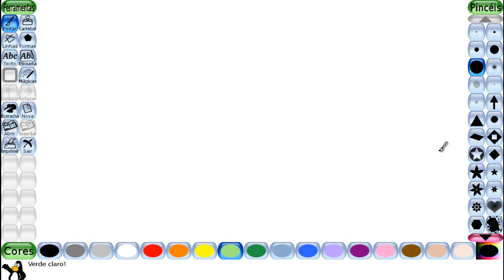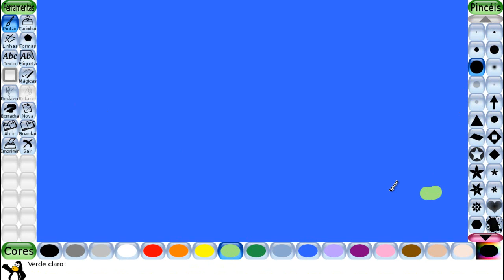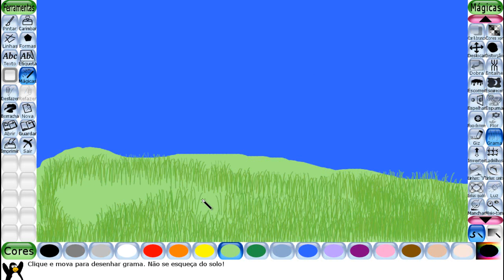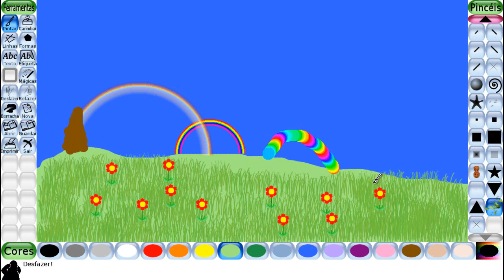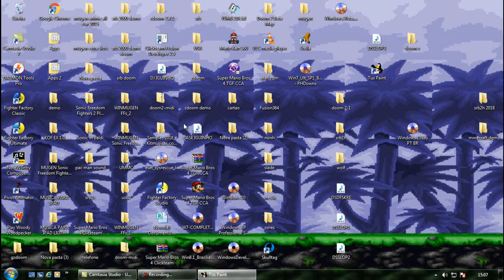Tux Paint Gameplay